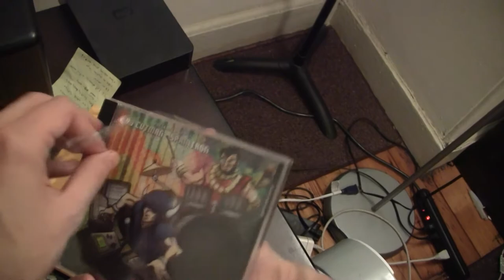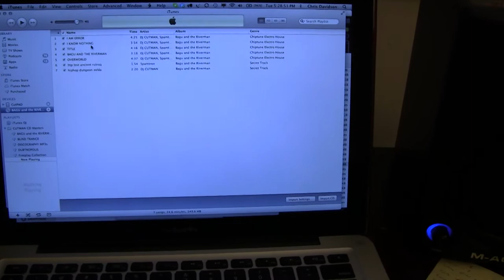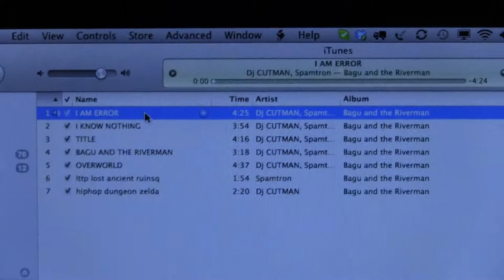Unboxing the Master (Bagu and the Riverman)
Alright, so it's not literally "unboxing", but here's the master disc of Bagu and the Riverman, opening up after waiting for what seems like wayy too long [eight days ;]

Making this album was an awesome experience, working with Spamtron entirely over the Internet, using services like Skype and Dropbox to stay in touch and work in tandem.

You can order the album today on Bandcamp, worldwide shipping.